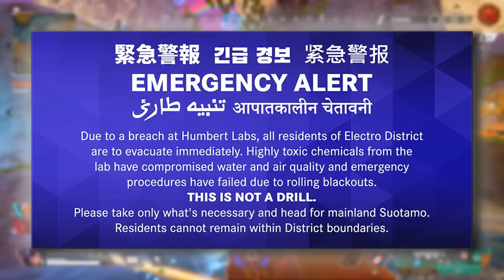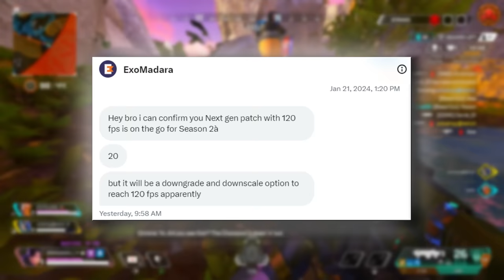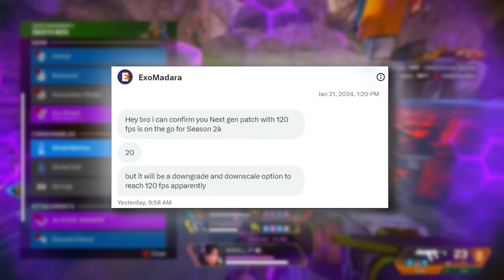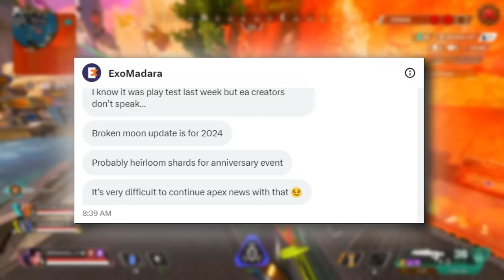Apex Legends New Season 20 Patch Notes Are Here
Apex Legends New Season 20 Leaks Come Early Everything as we have a brand new heirloom with the bloodhound heirloom recolor but also leaks of the Flatline Reactive heat sink recolor will be an heirloom reward for a special ALGS collection event that will take place along with the anniversary collection event but apex legends is doing something brand new by making this the first season we have were it seems we have no new legend or abilities coming to the game to rework the gameplay.
**Giveaway winner announced at end of video, Direct Message on Twitter @thordansmash to claim prize if you are a winner!  Comments picked From Daily Main Video and Shorts Comments Combined**
Credit To Dataminers:
Shrugtal: